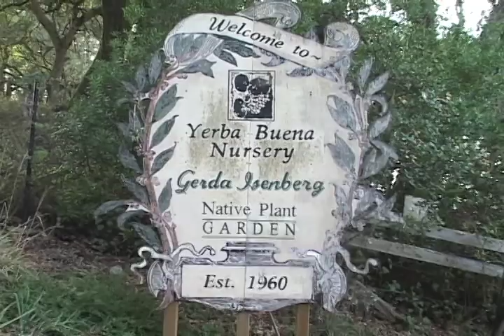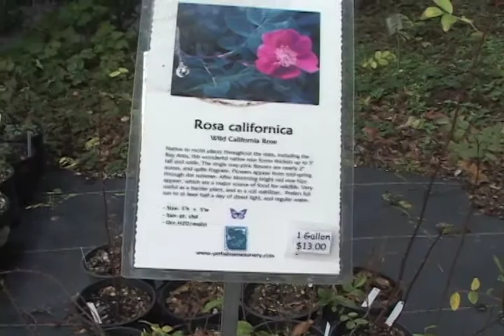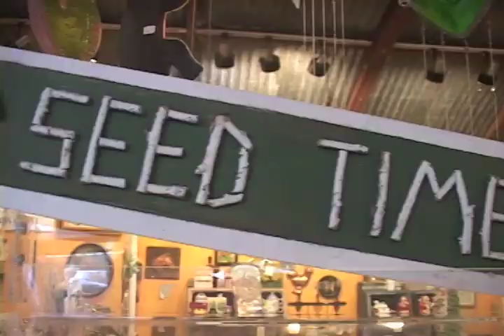Yerba Buena Nursery